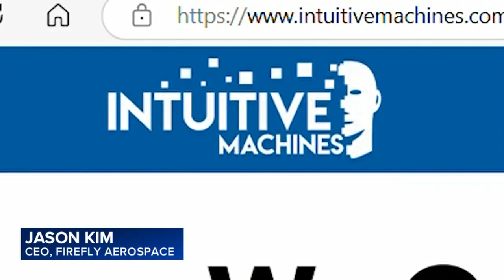Texas makes history as Firefly Aerospace lands first successful private moon mission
Early Saturday morning Texas based company Firefly Aerospace made the second private moon landing, and first fully successful private moon landing in history.